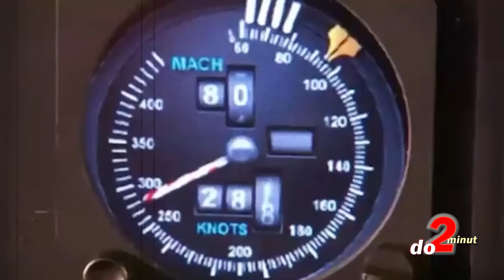NEJNEBEZPEČNĚJŠÍ přistání letadel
Podle profesionálů k nejhorším okamžiků celého letu patří přistání. Právě při něm se totiž mohou stát a také stávají ty největší průšvihy. Někdy se zasekne podvozek, jindy se zase zkříží dráha letadel, nebo se na dráze ocitne neočekávaná překážka. Nakonec, když vše dobře dopadne, může být leckteré přistání i vysvobozením. I za takovým opravdu neuvěřitelným přistáním letadla, které mělo vypadlé okno v kokpitu, se podíváme tentokráte. Ta nejnebezpečnější přistání letadel nás čekají v další topovce.

Získej výhody a bonusy:
PŘIPOJIT SE